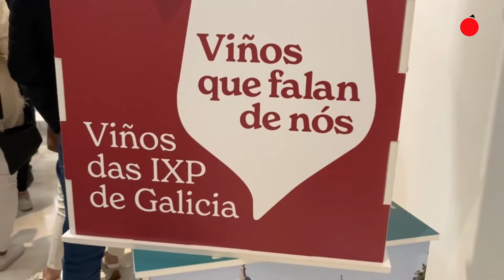Acto apoyo vino IXP Val do Miño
Acto de apoyo en defensa de la Indicación Geográfica Protegida del vino Val de Miño, en el centro cultural Marcos Valcárcel.